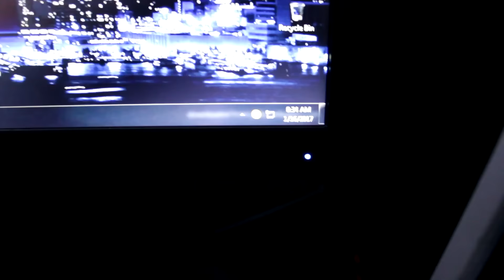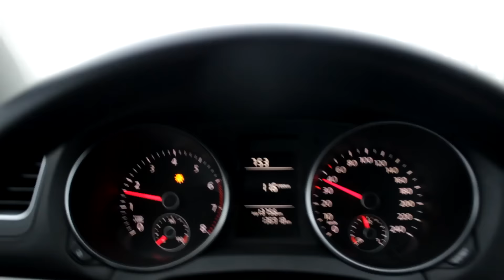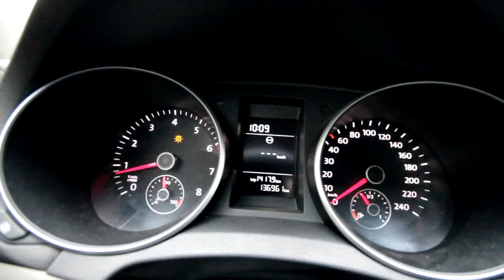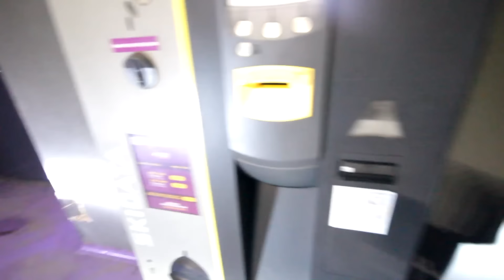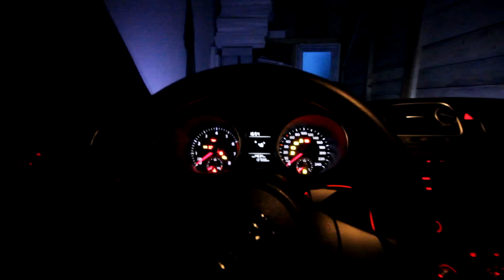NOVI OBJEKTIV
PC SPEC:

GPU: R9 270X Sapphire 4GDRR5
CPU: FX 8350 Vishera Unlocked 8x4.0GHz
RAM: Kingston HyperX beast 2x4GB=8GB
HDD: Western Blue 1TB  7200 RPM  SATA 6 Gb/s
Maticna: ASUS M5A97 LE R2.0
Napajanje: Thermaltake SmartSE 630w
CPU Cooler: Cooler Master hyper evo 212